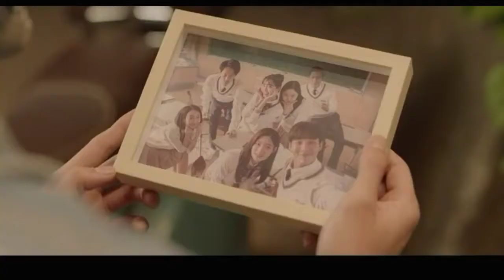Tae O x Song Yi || Scared To Be Lonely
[My First First Love *SPOILER*]

Singer: Martin Garrix, Dua Lipa
Album: Scared To Be Lonely